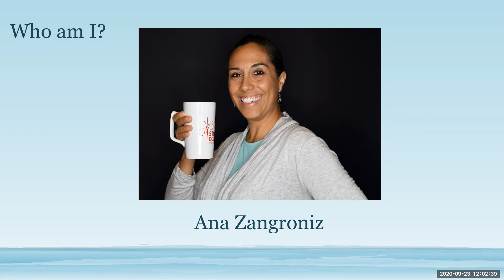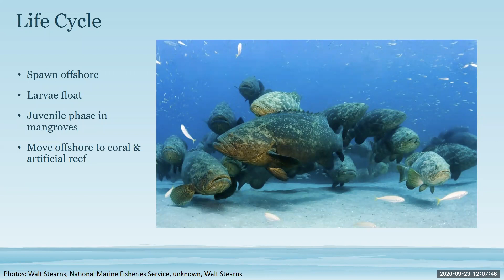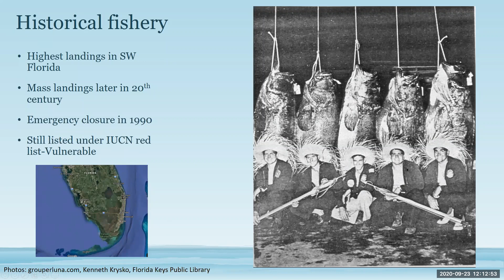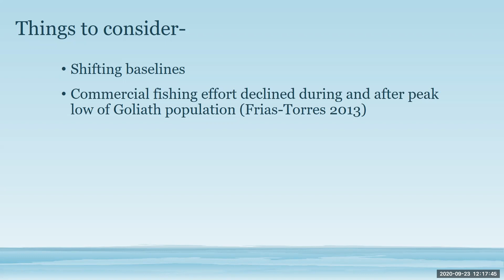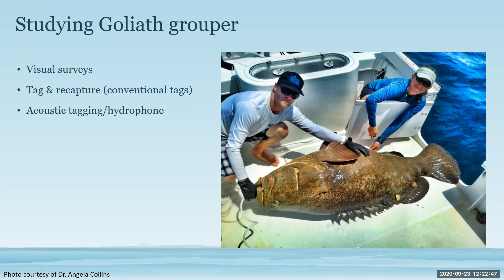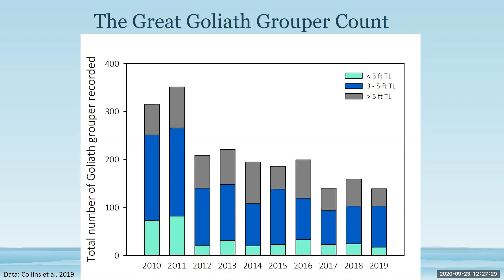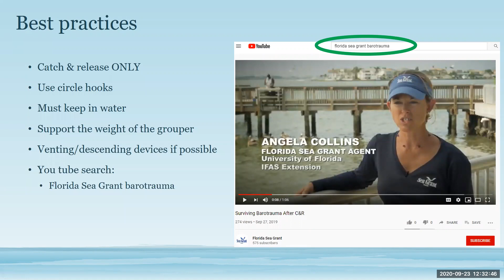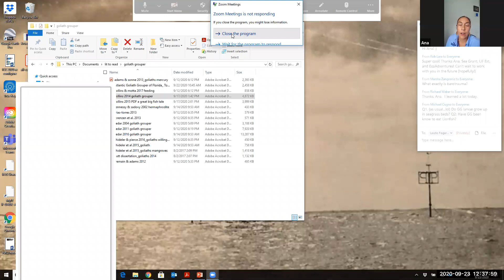Conservation Conversations: Wednesday, September 23, 2020. Topic: The Grandeur of Goliath Grouper